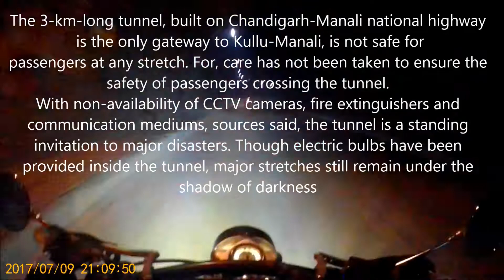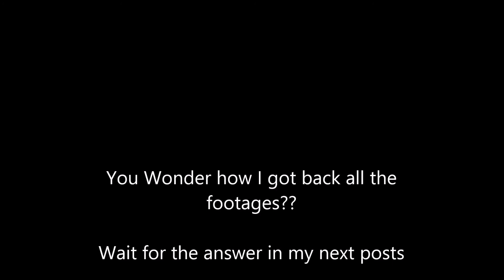Mumbai-Ladakh-Mumbai~A Dream Ride | Day 3-Sonipat To Manali || Presented by the Legendz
On Day 3 we were welcomed in Chandigarh with a fine of 600 INR for unintentionally jumping a signal while following a cab for directions. (Felt like a Mumbaikar😋)
We were running late of schedule inspite of starting on time and ended up reaching Manali at 12 am.

But in an unfortunate incident I lost my helmet along with the attached action camera and gloves outside a pub in Manali.
You wonder how I got the entire footage back??

Watch my previous videos, just click on the links pasted below:

Day2-Reached Delhi..Halfway through

Kickstarted the journey! Day 1